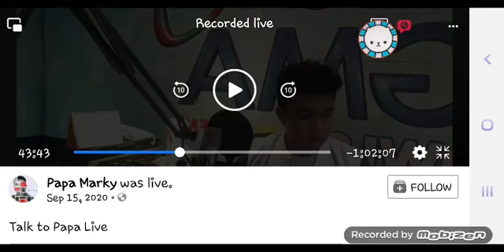BARANGAY LS 97.1 SONG SPONSOR